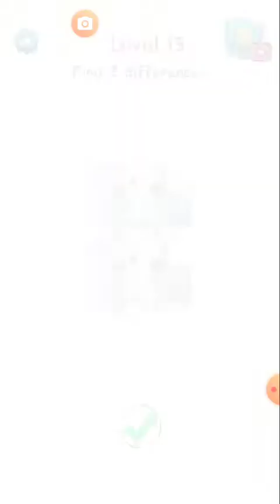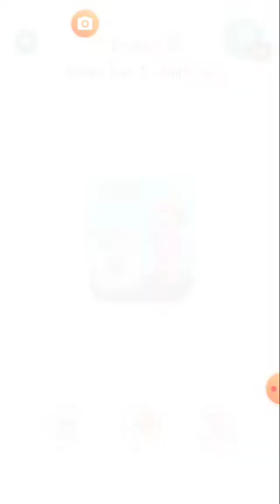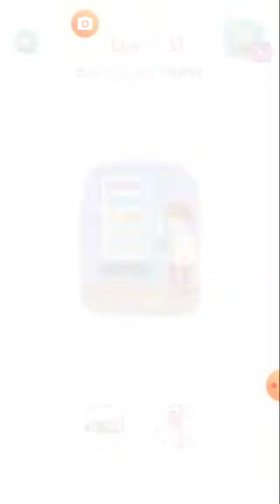Brain Find: Tricky DOP Puzzle - All Levels Gameplay 1-50 Android,iOS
Brain Find: DOP Tricky Puzzle - All Levels Gameplay 1-50 Android,iOS
Displace one part & Find hidden objects. Brain out & Solve naughty IQ riddles
Think you can solve tricky puzzle? Try this brain hack challenge and let it blow your mind!